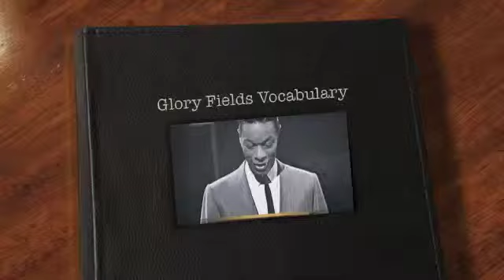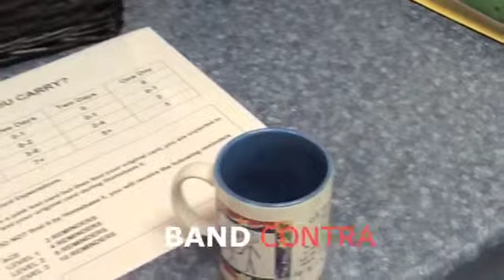709 SFA Glory Field Vocab 1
Demonstrating our understanding of vocabulary through visual images.